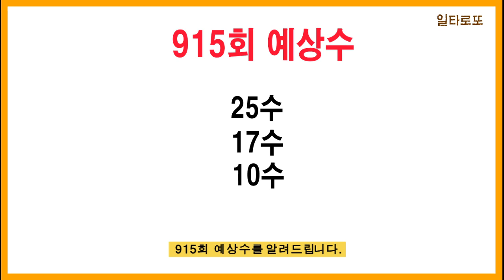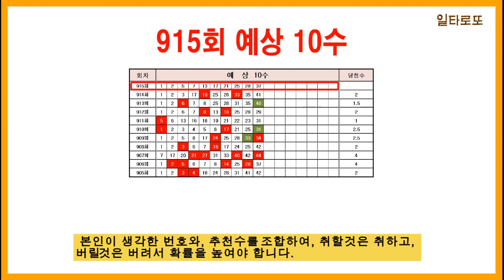로또915회 예상수입니다. 914회 예상 25수 6수출현!! 예상 25수,17수,10수입니다.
로또915회 번호선택에 도움이 되기 바랍니다.

Youtube provided &Video production by FCM- Free Copyright Music

image : pixabay